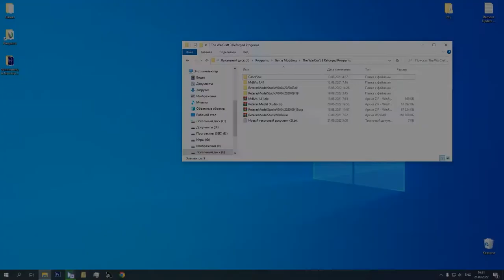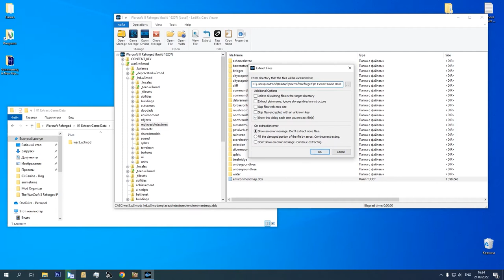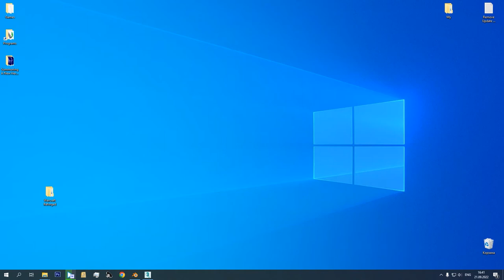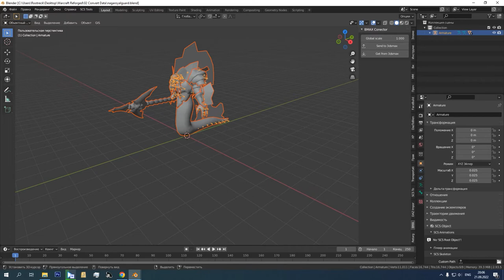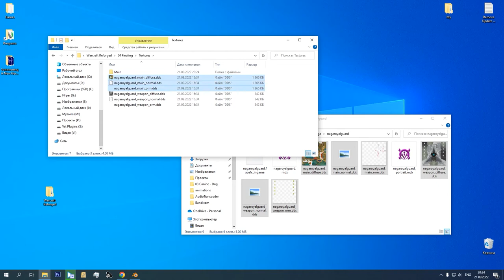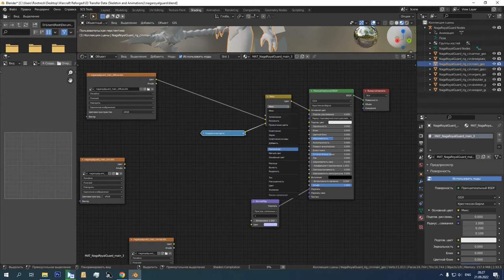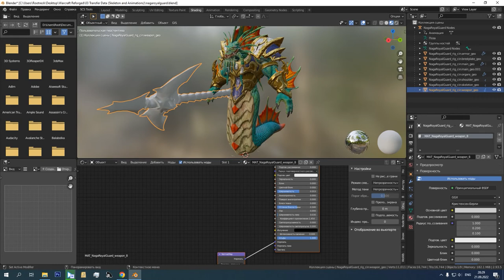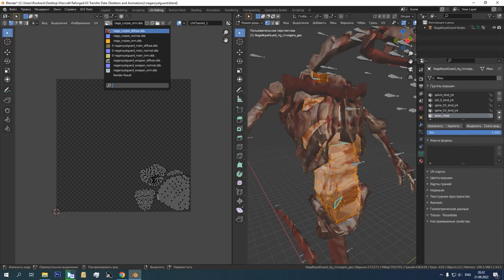Как извлечь модели из Warcraft III Reforged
В этом видео будет показано как извлечь модели из Warcraft III Reforged со скелетом, анимациями и текстурами. После преобразования их можно будет использовать для создания модов, поз, сценок и прочего.

Музыка из видео:
1) Rammstein - Los (Инструментальная версия от меня (Rootreck))
2) Rammstein - Moskau (Инструментальная версия от меня (Rootreck))
3) Rammstein - Mein Teil (Инструментальная версия от меня (Rootreck))